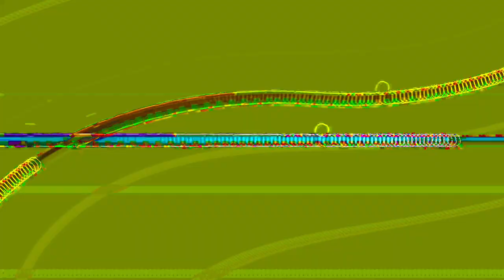[EPILEPSY WARNING] Movie 24 01 18 10h14m33s